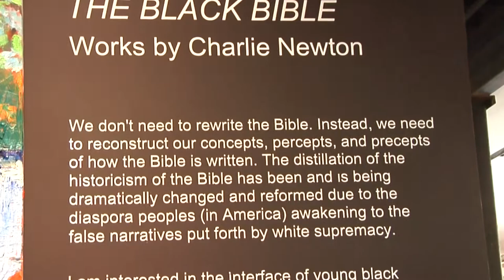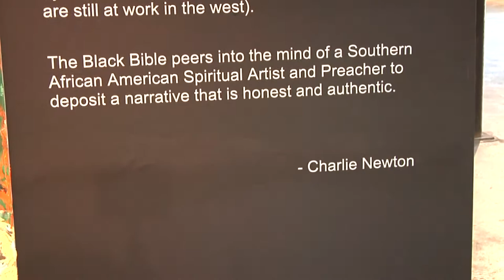More To The Story: Black Bible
Dave staley learns about a new art exhibit called the Black Bible.  Paintings by Charlie Newton.